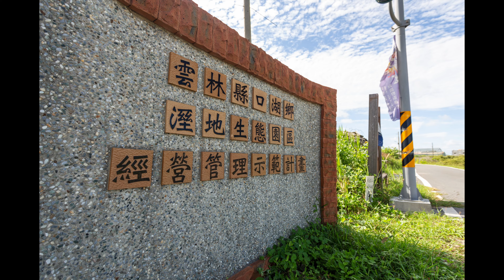萬ㄟeye台灣20220603清晨的成龍溼地 4K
20220603清晨的成龍溼地
雲林口湖鄉成龍村因颱風引發海水倒灌，近百公頃良田瞬間被淹沒，由於地層下陷海水無法排出，最終只能廢耕，後來因藝術節打響了名號。成龍村是一個可愛的小村莊，舊稱「牛尿港」。這天要到口湖，經過成龍溼地看到美美的藍天白雲，忍不住再前往欣賞美景來個滾動式旅遊。成龍溼地的夕陽非常美值得一看再看，其實清晨的成龍溼地也很美～～吹風看海發呆！萬ㄟeye台灣